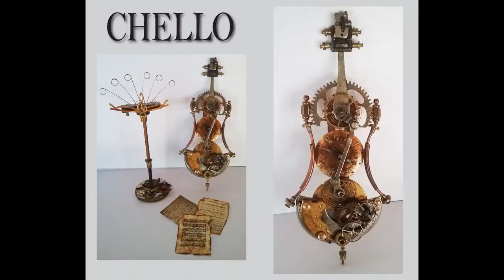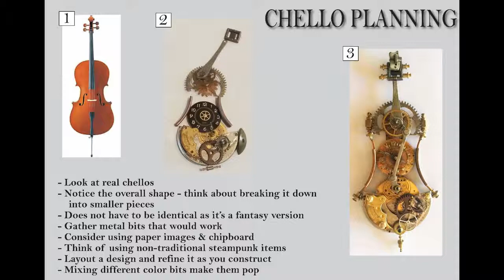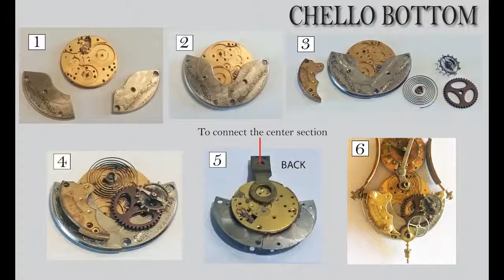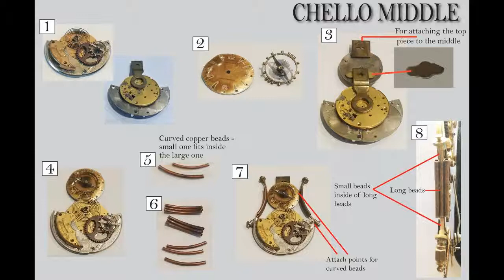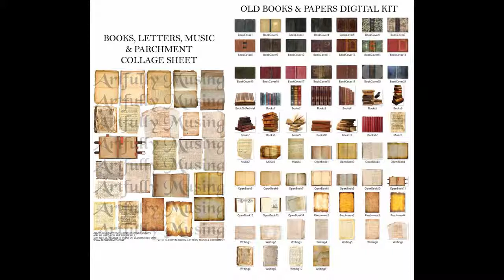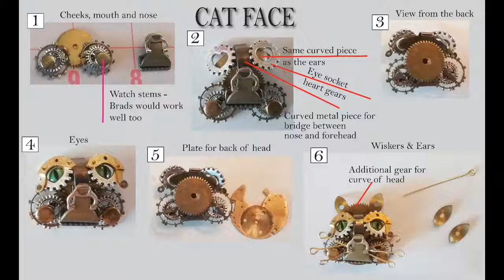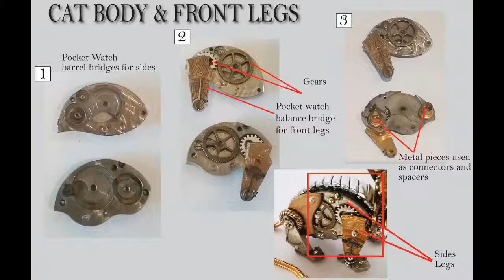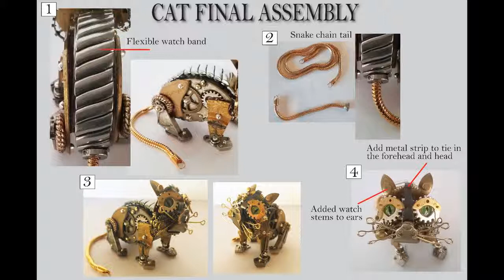STEAMTOWN - STEAMPUNK MINIATURES - CELLO, MUSIC STAND, CAT